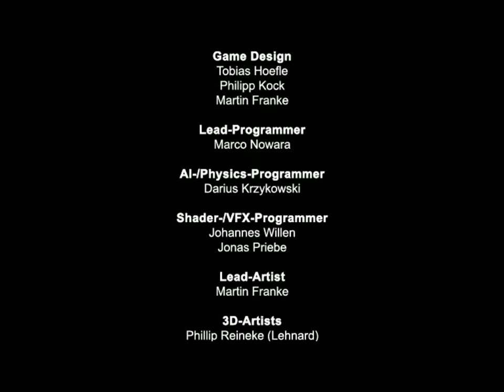Red Ocean End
End of Red Ocean. Red Ocean is game of studio Collision that was made in 2007.